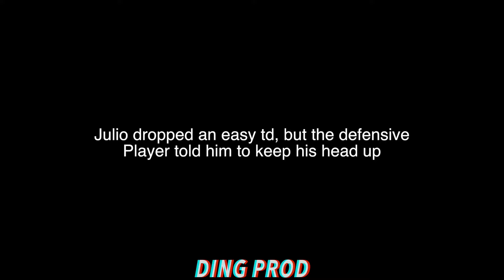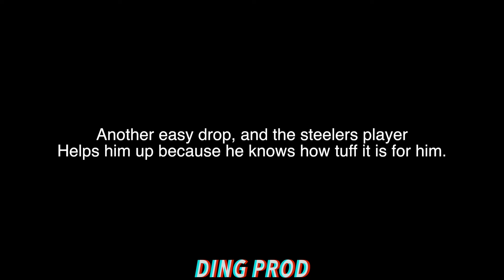NFL "Good Sportsmanship" Moments || HD (Part 2)